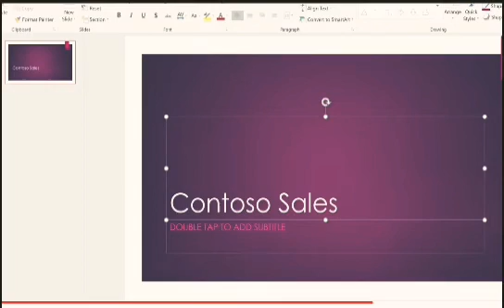How to create a presentation in powerpoint